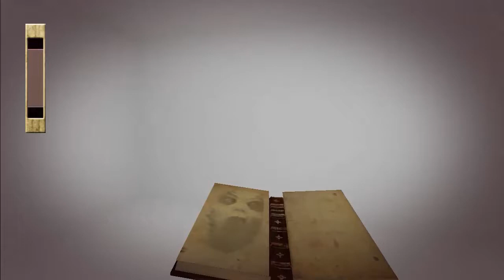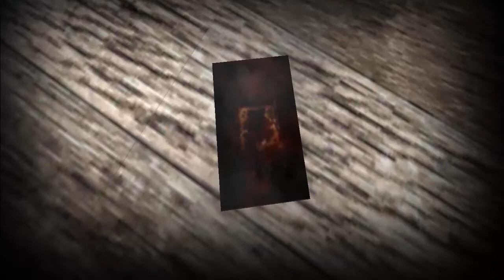Slendrina X Full Gameplay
subscibe to channel for more Games